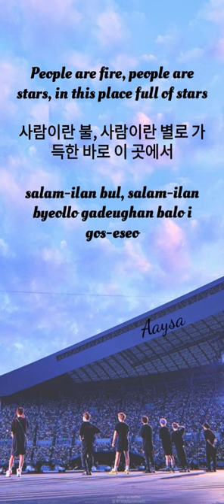MIKROKOSMOS lyrics by BTS